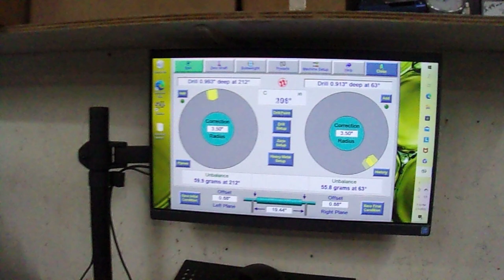New Molnar crankshaft after cutting .100 of counterweights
We cut .100 off of the counter weight to remove weight from the outside of the crank.